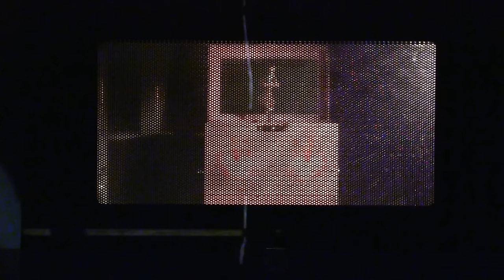Musical Jewelry Boxes In The Microwave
We thought we would kick off this month with another microwave video. This time, we placed two musical jewelry boxes in the microwave including a Queen Elsa one from the beloved Disney movie Frozen.